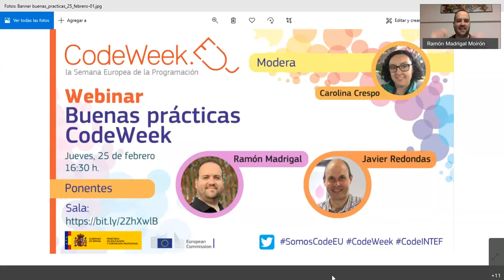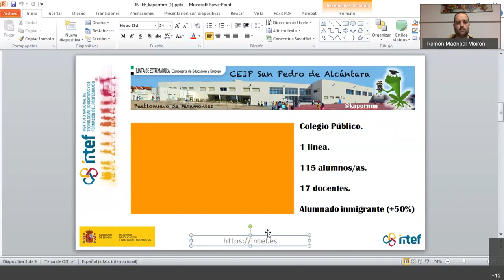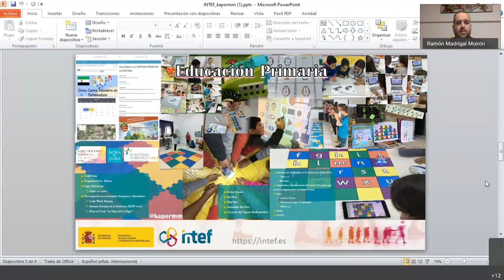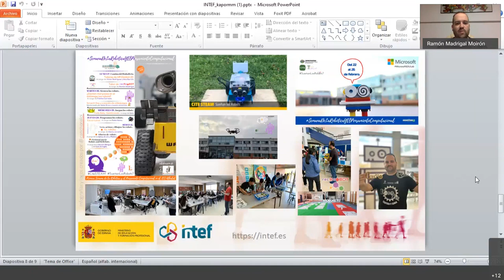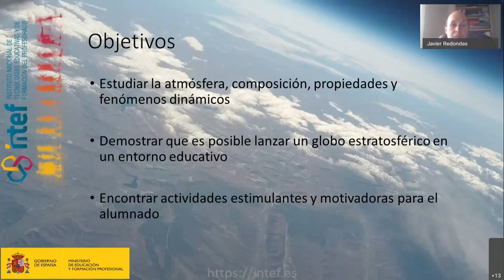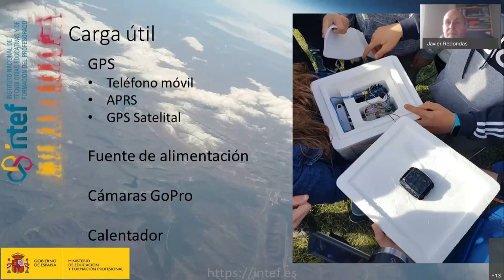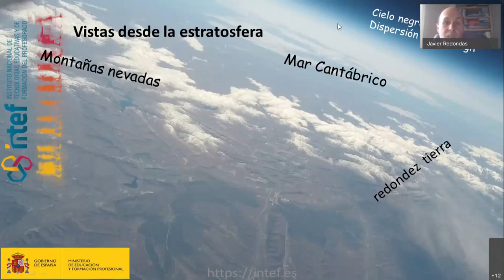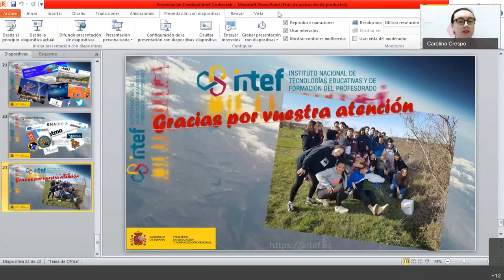Webinar de Buenas Prácticas CodeWeek - SECUNDARIA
Webinar celebrado el pasado 25 de febrero de 2021 , dentro de las acciones a nivel nacional del INTEF en relación con la iniciativa europea CodeWeek. Se trata del segundo de una serie de webinars centrado en identificar ejemplos de buenas prácticas educativas relacionadas con CodeWeek. En este caso, las actividades que se muestran corresponden a la etapa de secundaria principalmente, a cargo de los docentes Javier Redondas y Ramón Madrigal.